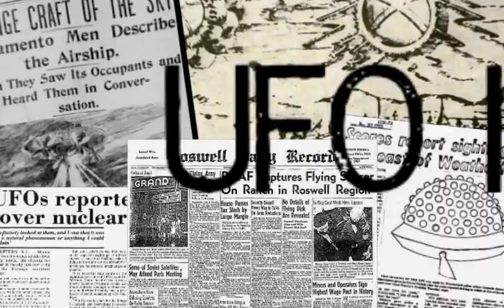Crashed UFO Metals Stored in Warehouses - Fox News and NY Times Confirms 5-6-2019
Fox News confirms New York Times report 5-6-2019

UFOs are for real, folks